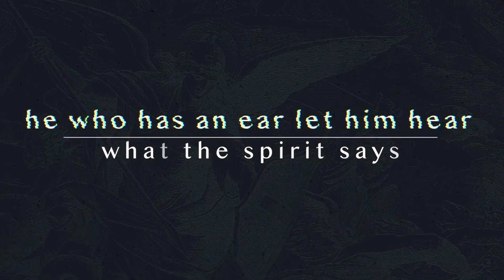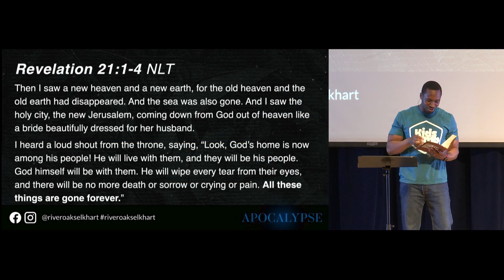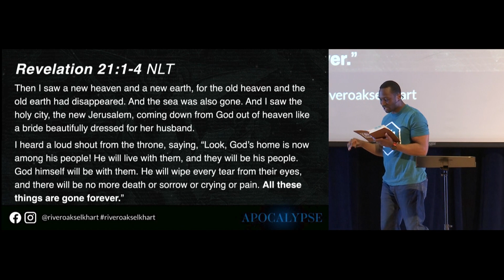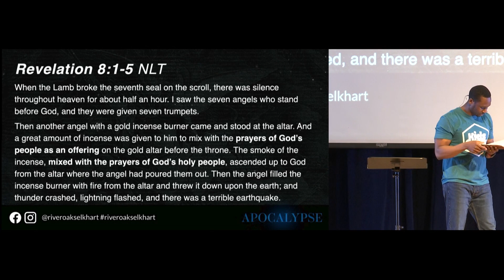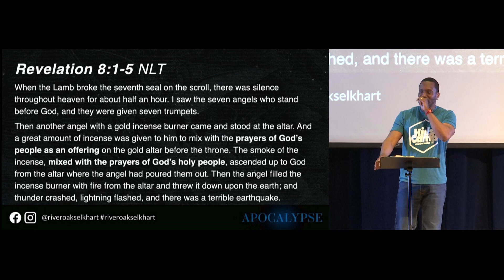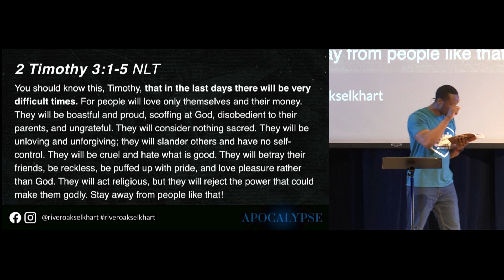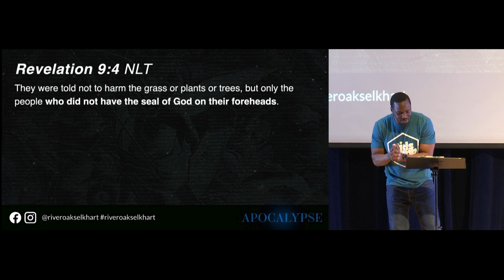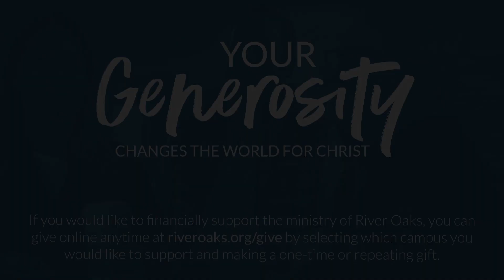The Day of the Lord (Continued)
5.7.23 - The Day of the Lord (Continued)

Watch this and other messages back anytime